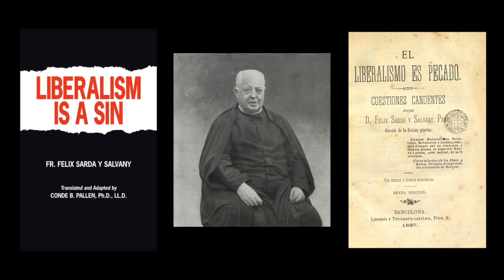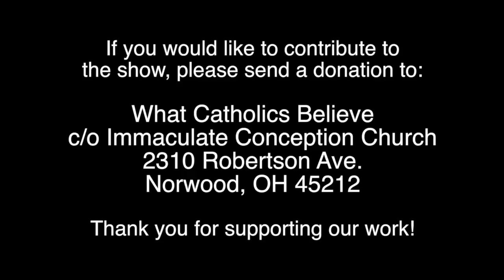Liberalism Is a Sin • Part I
*NOTE: Texts read from the book can be found below.*

Fr. Jenkins discusses Fr. Felix Sarda y Salvany’s book, ‘Liberalism Is a Sin’ and how it is pertinent to the world of today. Includes a short background on the times in which Fr. Sarda y Salvany wrote his work. Fr. Jenkins says of this book, “every Catholic should read this book,” as it explains what is, “happening in the world and the Catholic church today.”

Protestantism, with its sliding scale of creeds, is simply an inclined plane into the abyss of positive unbelief. Protestantism naturally begets toleration of error. Rejecting the principle of authority in religion, it has neither criterion nor definition of faith. On the principle that every individual or sect may interpret the deposit of Revelation according to the dictates of private judgment, it gives birth to endless differences and contradictions.

1. The absolute sovereignty of the individual in his entire independence of God and God’s authority.
2. The absolute sovereignty of society in its entire independence of everything which does not proceed from itself.
3. Absolute civil sovereignty in the implied right of the people to make their own laws in entire independence and utter disregard of any other criterion than the popular will expressed at the polls and parliamentary majorities.
4. Absolute freedom of thought in politics, morals, or in religion. The unrestrained liberty of the press.

Liberalism, whether in the doctrinal or practical order, is a sin. In the doctrinal order, it is heresy, and consequently a mortal sin against faith. In the practical order, it is a sin against the commandments of God and of the Church, for it virtually transgresses all commandments. To be more precise: in the doctrinal order, Liberalism strikes at the very foundations of faith; it is heresy radical and universal, because within it are comprehended all heresies. In the practical order it is a radical and universal infraction of the divine law, since it sanctions and authorizes all infractions of that law.

It knows no dogma except the dogma of self-assertion. Hence it is heresy, fundamental and radical, the rebellion of the human intellect against God.

It is, therefore, the radical and universal denial of all divine truth and Christian dogma, the primal type of all heresy, and the supreme rebellion against the authority of God and His Church. As with Lucifer, its maxim is, “I will not serve.”

Liberalism in the order of action is license, recognizing no principle or rule beyond itself.

Liberalism is a mortal sin.

…the gravest of all sins are those against faith. The reason is evident. Faith is the foundation of the supernatural order, and sin is sin insofar as it attacks this supernatural order at one or another point; hence that is the greatest sin which attacks this order at its very foundations.

The gravity of sin is determined by the interval which it places between man and God; now sin against faith separates man from God as far as possible, since it deprives him of the true knowledge of God; it therefore follows that sin against faith is the greatest of all sins.

If men were absolutely logical and followed to their ultimate conclusions the premises which they lay down, they would become angels or devils in working out the consequences according to the goodness or badness of their first principles. But men are not always logical; they often stop short of the consequences logically flowing from the premises preceding… There are liberals who accept its principles but reject its consequences…

Liberalism is the dogmatic affirmation of the absolute independence of the individual and of the social reason. Catholicity is the dogma of the absolute subjection of the individual and of the social order to the revealed law of God. One doctrine is the exact antithesis of the other. They are opposites in direct conflict. How is it possible to reconcile them?